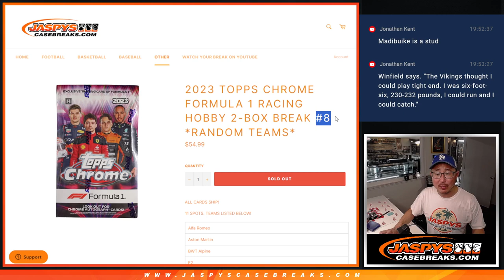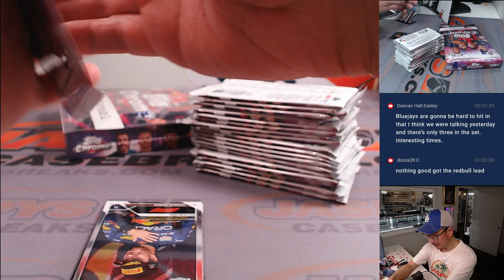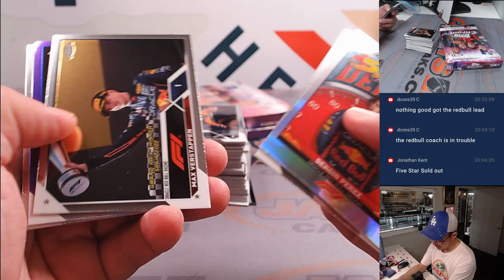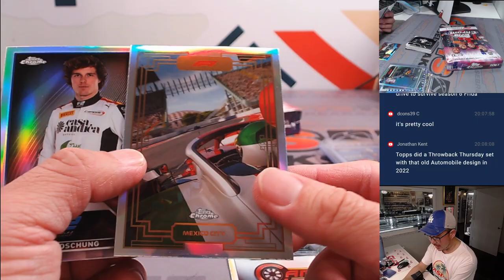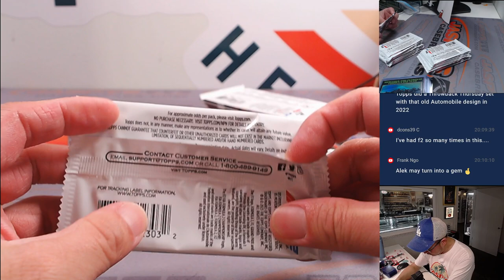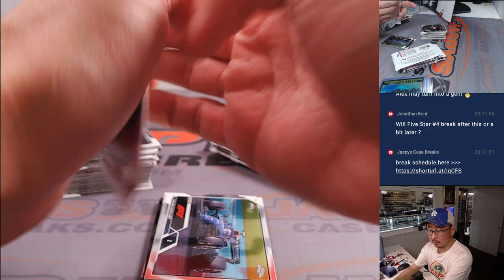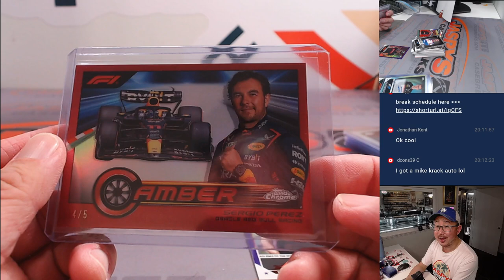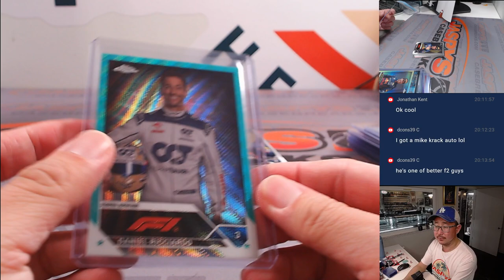W, 02/21/24 - 2023 TOPPS CHROME FORMULA 1 RACING HOBBY 2-BOX BREAK #8 *RANDOM TEAMS*